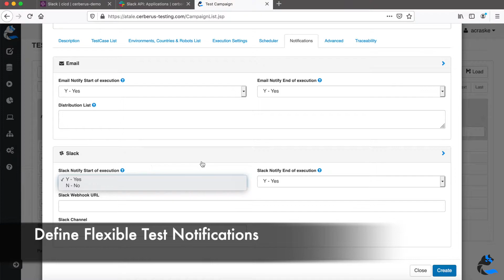Getting Slack Notifications with Cerberus Testing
An how-to guide for getting Slack Notifications with Cerberus testing framework.

Cerberus integration with Slack enables you to accelerate your testing feedback loops and reactivity. You can support a variety of use-cases where automation and information are key.

This includes CI/CD pipelines, to receive the status and eventual alerts on the automated test results to fix them as soon as possible. You can also receive notifications based on regular campaigns used for UX monitoring and web performance. You can even go further with automation leveraging the ChatOps ecosystem available in Slack.

In this video, we share a how-to guide to configure the Slack with Cerberus and then cover two typical use-cases : CI/CD and web performance.

0:03 Organize Channels for Collaboration
0:08 Define Flexible Test Notifications
0:15 Configure Your Slack Destination
0:22 Integrate with CI/CD workflows
0:29 Stay updated about Test Activity
0:35 Act Fast with Actionable Information

Cerberus is a free open-source test automation framework, enabling you to implement cross-browser, mobile, APIs, databases, IoT, events, cloud testing. Iterate fast between your tests configuration, test execution and reporting being an integrated solution.